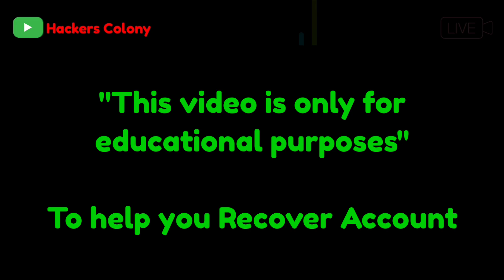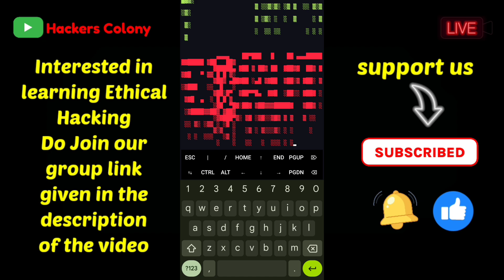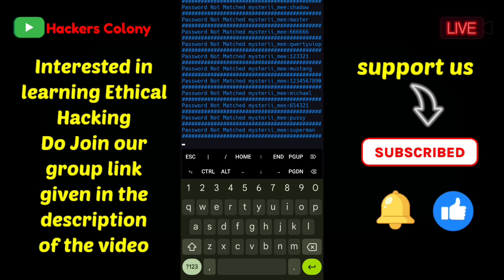Instagram Account Recovery using Termux| How to Recover Hacked Instagram Account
𝗠𝗮𝗸𝗲 𝘆𝗼𝘂𝗿 𝗧𝗲𝗿𝗺𝘂𝘅 𝗟𝗼𝗼𝗸🤠 𝗮𝘄𝗲𝘀𝗼𝗺𝗲 𝗪𝗶𝘁𝗵 𝗙𝗼𝗻𝘁 𝗻 𝘀𝘁𝘆𝗹𝗲𝗹𝗲 𝗡 𝗰𝗼𝗹𝗼𝘂𝗿 ➖➖➖➖➖➖➖➖➖➖➖➖➖➖➖ Learn Termux Basics to Advance Termux Tutorial Part -1
Join my Facebook for more advance videos . ➖➖➖➖➖➖➖➖➖➖➖➖➖➖➖ Join my Telegram Channel for more hacks.
Git clone 👇🏼👇🏼👇🏼
Hacking software
Ethical Hacking
Kali Linux hacking
Termux hacking
CyberSecurity